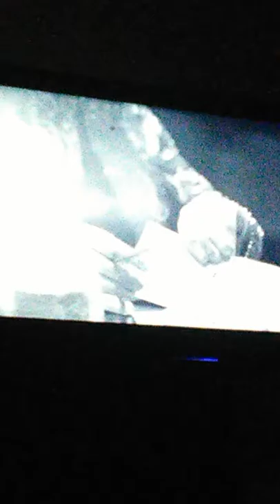The masked singer; lion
tyra onthefence i messed up a little cause my son was talking to me